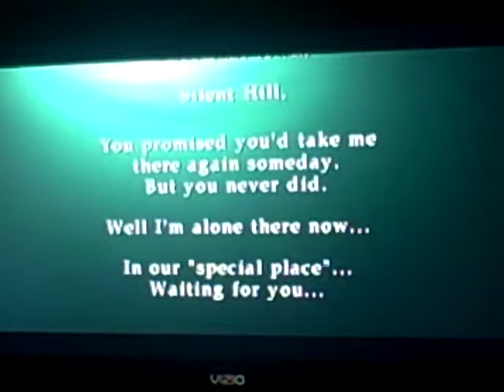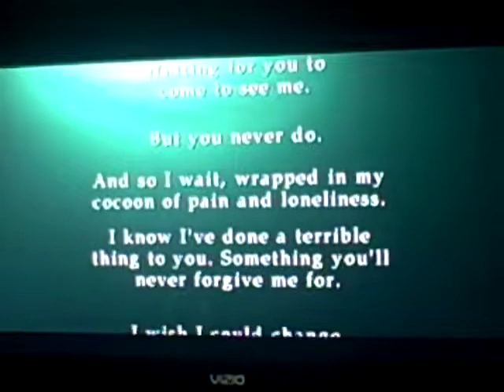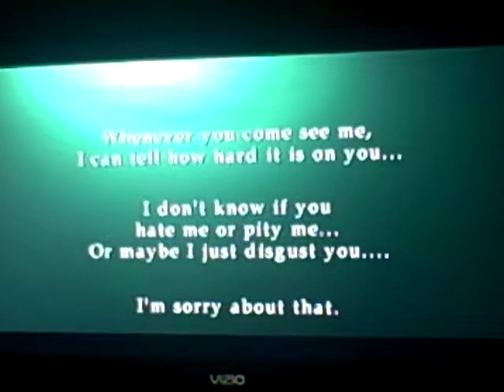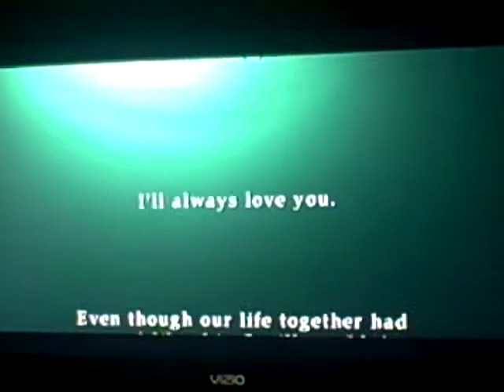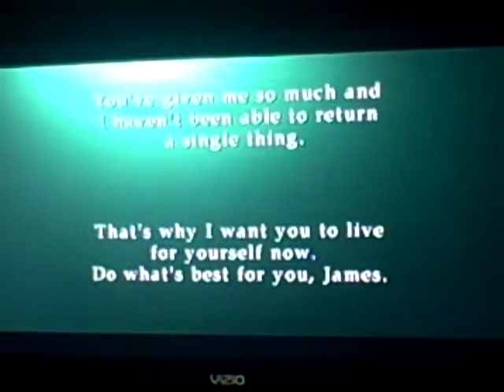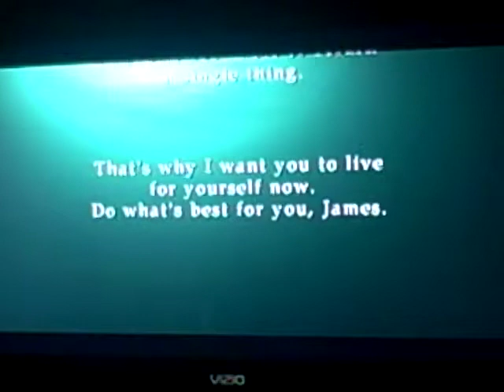Silent Hill 2 Part 50 In Water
The ending of Silent hill 2